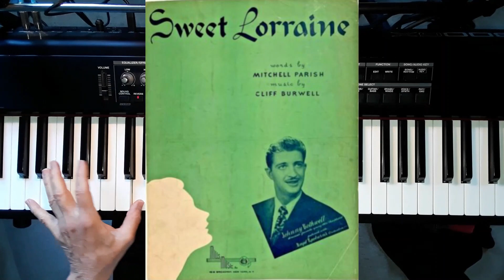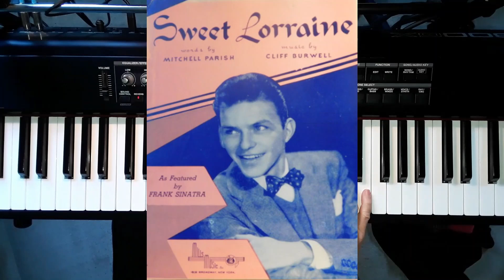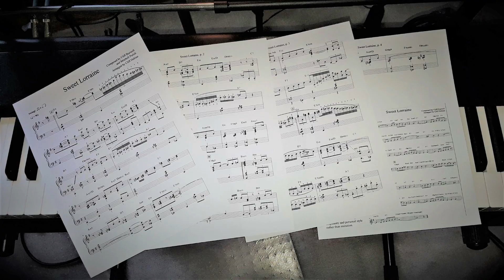"Sweet Lorraine" solo piano arrangement by Cliff Habian plus a free downloadable copy of the score!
An original "stride piano" style arrangement by Cliff Habian of the 1928 classic song "Sweet Lorraine".  A free "note-for- note" pdf download of his arrangement is available. Details are at the end of the video.